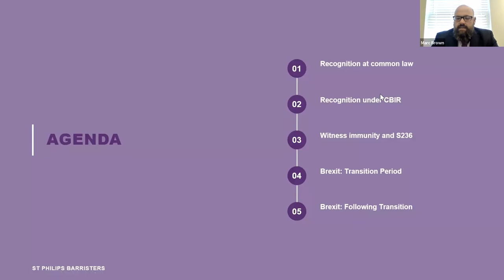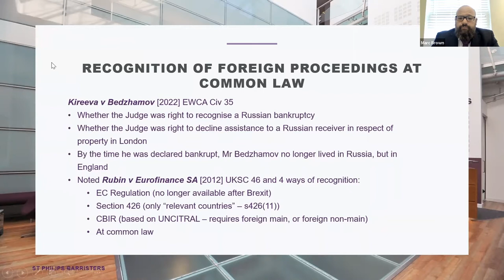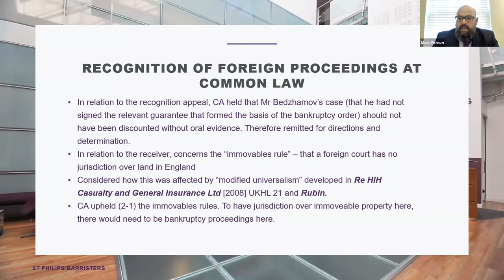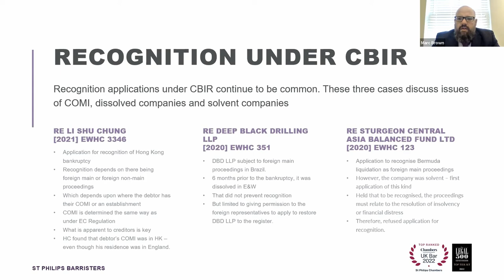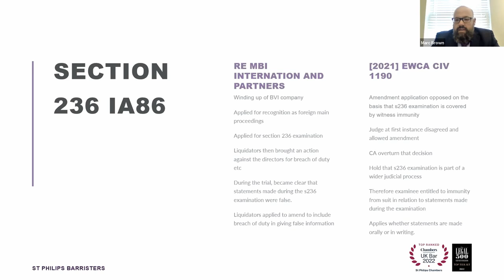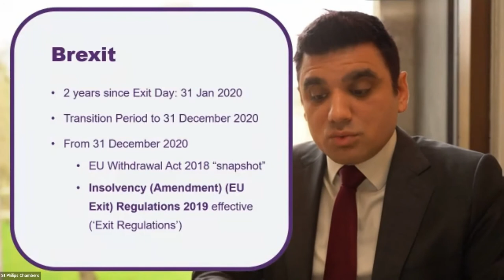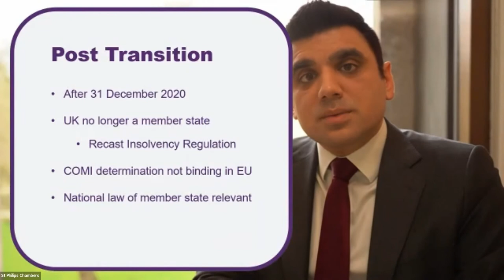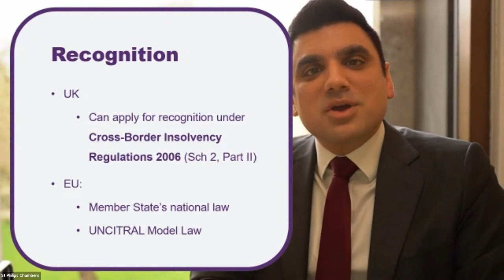Cross-border Issues and Brexit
Day 1 of St Philips Chambers 2022 Virtual Insolvency and Restructuring Conference.